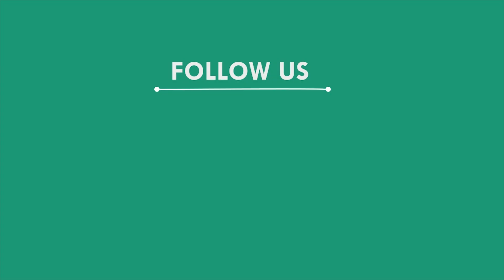ଲାଞ୍ଚ ନେଇ ଗିରଫ ହେଲେ ମହିଳା ଯୋଗାଣ ନିରୀକ୍ଷକ, ଖୋର୍ଦ୍ଧା